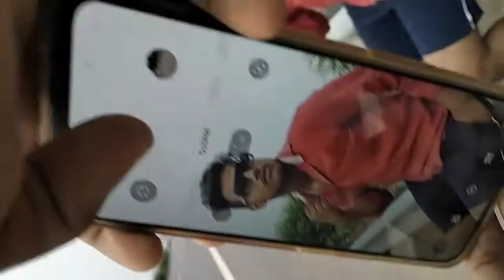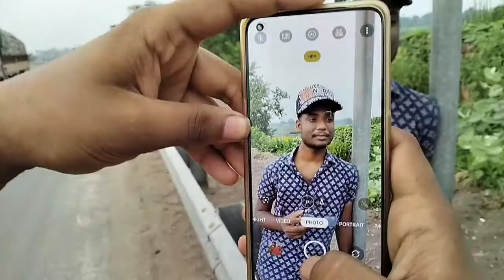MY FIRST VLOG🔥😍. ||MOBILE PHOTOSHOOT VLOG.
Hello friends

ajj ham mobile se photoshoot kiye h to kafi acchi photo editing Hui h or click v hui h to aap log v mobile se photoshoot karke acchi photo editing kar sakte ho to video full watch kijyega ❤️❤️❤️😊